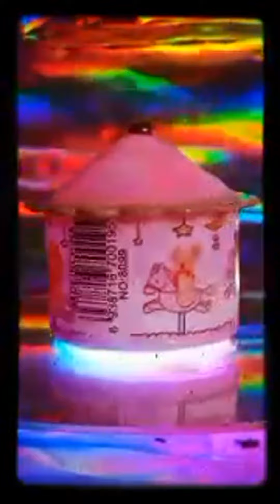Sorotan 1.38.09 - 1.43.09 dari LIVE 🎠 01 LED SILENT MINI CAROUSELS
DONASI m-Transfer :
- MANDIRI
- DEDE

ARENA HIBURAN RAKYAT DAN KELUARGA

EDUKASI
- Alun alun
- Pasar Malam
- Kuliler
- Wisata
- Promosi

Disertai berbagai jenis PERMAINAN  seru seperti :
- Odong Odong
- Kereta Api Mini
- Balon Karakter
- Balon LED
- Mandi bola
- Prosotan
- Istana Balon
- Mancing Ikan Lucu
- Sniper - Pistol Mainan
- Becak Mini
- Mobil Mini
- Motor Mini
- Sepeda Listrik
- Otoped
- Mobil Hias
- Delman Hias
- Coursel
- Bianglala
- Kora Kora
- Komidi Putar
- Ombak Banyu
- Paksi Naga Liman
- Aneka Macam Mainan
 Dll.

Serta ada banyak jenis KULILER / JAJANAN seperti :
- Docang
- Kerak Telor
- Arum Manis
- Jagung Berondong
- Martabak Asin
- Martabak Manis
- Bakso
- Mie Ayam
- Ketoprak
- Batagor
- Cilok
- Cimin
- Seblak
- Aneka Cemilan
Dll

Jangan lupa bunyikan lonceng agar tak tertinggalan tiap kali ada uploud terbaru dan terima kasih.